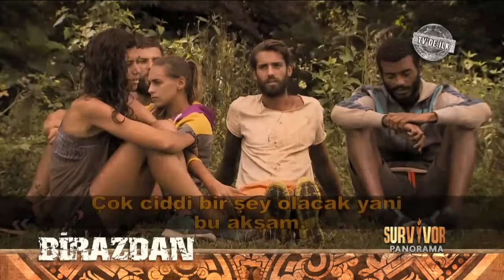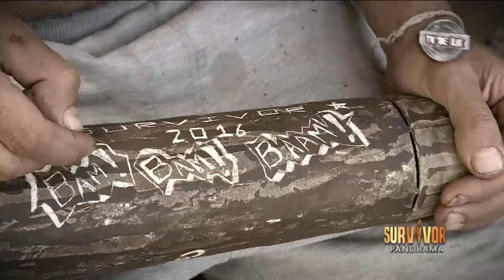Survivor Panorama 1.Sezon | 26.Bölüm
TV 8 iç yapımların yapmış olduğu; Hakan Hatipoğlu ve Nur Tuğba Algül'ün sunduğu,  Survivor 2016’nın perde arkasında olanlar ve adada yaşanan her şey, bilinmeyenleri ve merak edilen tüm yönleri ile  hafta içi her gün TV 8 ekranlarında.

Bugünün Konukları:
Ebru Öztürk
Taner Özdeş
Merve Aydın